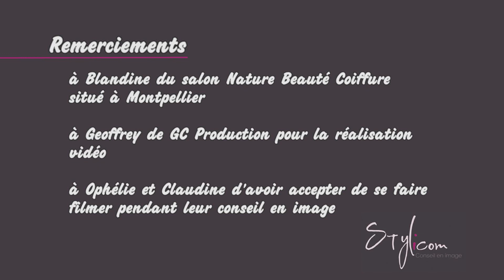Stylicom: Conseil en image claudine 56 ans.mpg